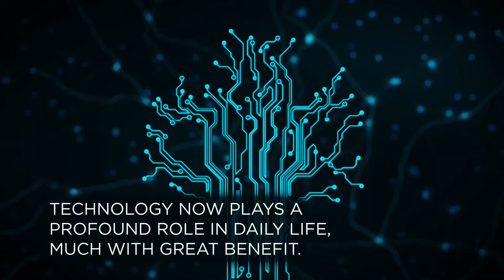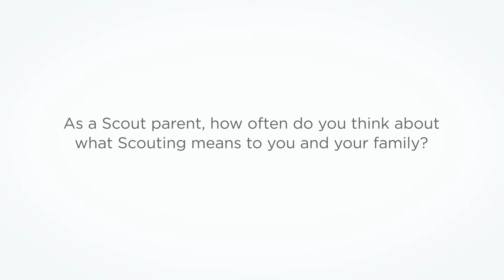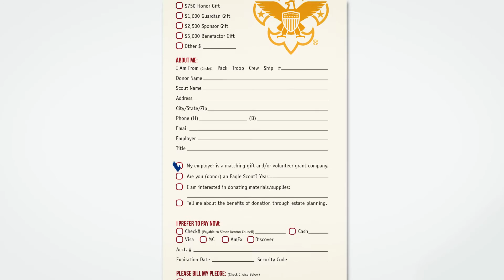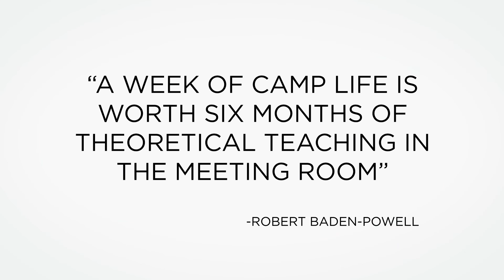2017 Family Friends of Scouting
Technology plays a profound role in daily life, much with great benefit.  It is also changing the experience of childhood, and here lies the challenge.  Our children need to know the read experience of childhood is not available in 5G.  It is off the grid, in the real community and in nature.  It is available through the real experience of Scouting.  Support the local Scouting program today!